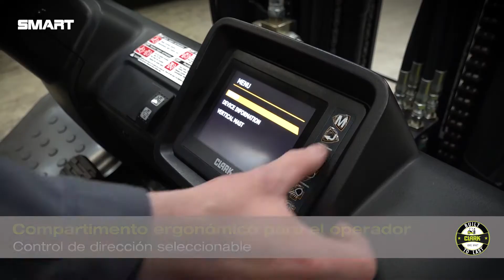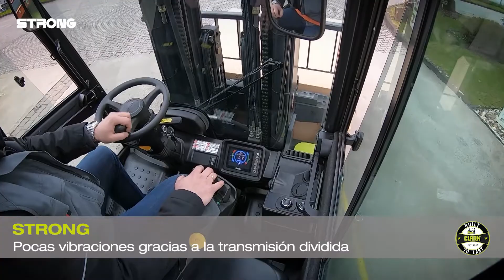CLARK Carretilla Elevadora Video Del Producto S Series S40 55 Con Motor Diésel O De Gas final ES V2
Amplia gama de características de seguridad de
serie junto con la más alta calidad y fiabilidad -
simplemente SMART - STRONG - SAFE

Independientemente del tipo de desafío que requiera su aplicación, sus carretillas elevadoras no sólo deben ser fiables, sino que también deben ofrecer ventajas en términos de productividad y seguridad, así como de costes. Con la S-Series de CLARK, satisfacemos perfectamente todas sus exigencias. La serie se caracteriza por un diseño ergonómico y robusto y está hecha para un funcionamiento fiable y potente con bajos costes de explotación y mantenimiento. La S-Series le ofrece una solución inteligente para las necesidades de manipulación de materiales que le inspirará. En resumen, esta serie es inteligente, fuerte y segura.